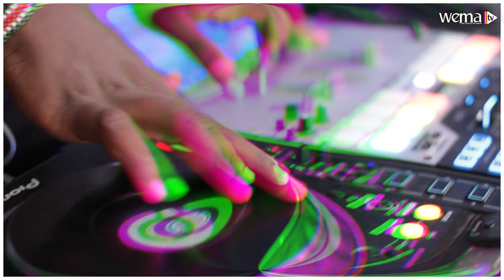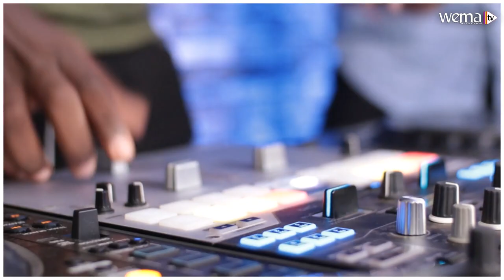A Master Dj with A Master Degree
Show:  Sanaa Na Mitindo
Host: Isaac Barak
Guest: Dj Lento